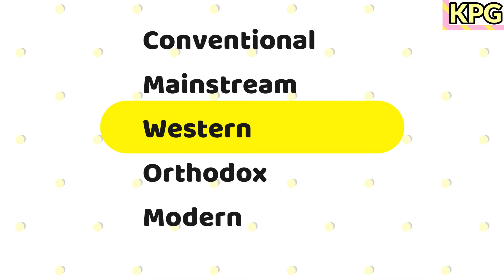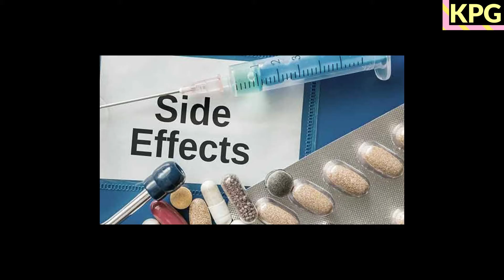ayurveda vs allopathy | baba ramdev and IMA controversy | swami ramdev | सरल भाषा में समझ लीजिए।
This is a educational video, इस वीडियो के माध्यम से हम समझाना चाहते हैं कि ayurveda क्या है और allopathy क्या है, और अंत में हमने हमारा दृष्टिकोण सांझा किया है। I hope you love this video.
Timeline:-
0:00 intro
0:11 difference bet. Ayurveda and allopathy
1:08 do you know?
1:47 conspiracy
2:03 our opinion
2:34 honorable Modi ji

ayurveda/ayurved and allopathy/morden science/conventional medicine controversy.

This conflict between Allopathy and Ayurveda is very old.their simple definition is like this:-
Ayur means life and Veda means science. That is, Ayurveda means the science of life. ... While Allopathy is the modern method of treatment, Ayurveda is the ancient method of treatment.